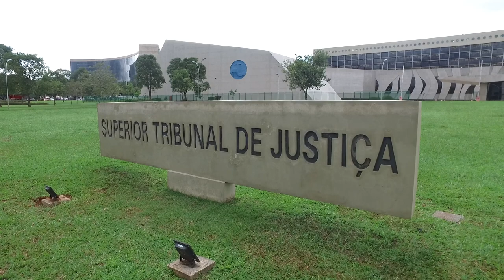Rescisória deve comprovar que prova nova era desconhecida ou não pôde ser juntada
Para a Primeira Seção do Superior Tribunal de Justiça (STJ), a apresentação de nova prova, mesmo sendo preexistente ao julgamento, justifica o acolhimento da ação rescisória, caso não tenha sido juntada ao processo originário por impossibilidade ou por desconhecimento do interessado.